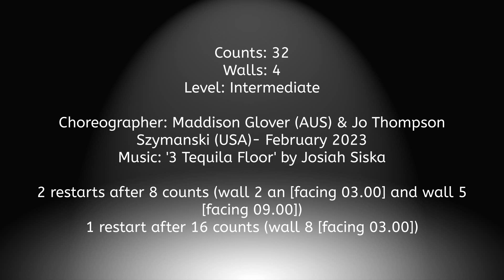Linedance- 3 Tequila Floor (Demo)